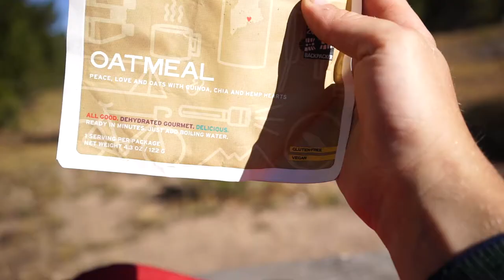TASTE REVIEW - GOOD TO-GO Oatmeal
SIMBA TASTED" is a video series following our thru-hiker ambassador, Simba, and his tastebuds as he hikes the Continental Divide Trail and puts his spoon to every GOOD TO-GO Meal!

About GEAR:30
Locally owned and operated, GEAR:30 is Ogden's Mountain Shop.
Founded in 2012 under the premise of carrying quality gear for camping, trail running, skiing, snowboarding, backcountry touring, climbing, and hiking.

We have all had gear fail on us in the past, and vow to never sell you any of that crap. Particular, not pretentious. That's why we pride ourselves in the brands we carry & back them up 100%.
Quality. Local. Helpful.